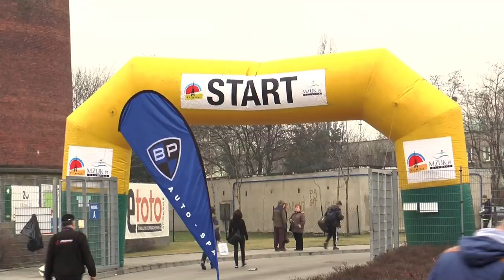Tropem Wilczym. Bieg Pamięci Żołnierzy Wyklętych w Gliwicach